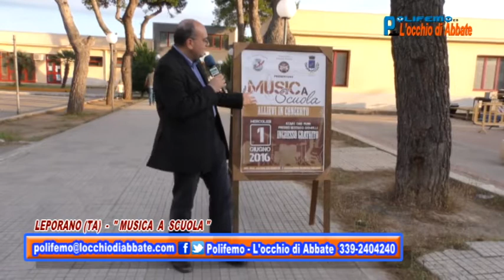Polifemo del 10 giugno - Leporano: "musica a scuola"